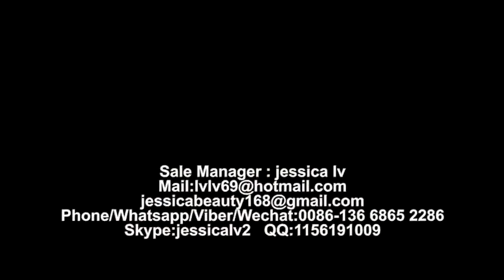Extrusion Coating and Laminating Line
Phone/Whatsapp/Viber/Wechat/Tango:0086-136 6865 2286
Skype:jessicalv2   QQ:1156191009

plastic extruding compound film machine is my company of similar unit at home and abroad, the combination of practicality and advanced design and manufacturing of film laminating, the unit including LDPE、PP、EVA resin as raw materials, after extrusion, composite, winding into products.
   This unit from the feeding, extrusion, the compound to trimming, winding, the entire process configuration USES the advanced electric instrument, pneumatic clutch mechanism and mechanical device, which can realize individual and group control operation, a high degree of automation; Extrusion machine adopts the automatic temperature control, frequency conversion vector control of motor speed, automatic feeding device; The cooling roller adopts double sandwich type spiral water cooling structure mirror roller; Rolling device of double location, automatically in volume, don't slowdown and roll; At the same time and volume can be done unmanned automatic roll

     This machine reasonable structure, beautiful appearance, convenient operation, easy maintenance, advanced technology, low energy consumption, high efficiency, products thickness uniformity, winding formation, is the ideal ratio of equipment
Die steel forgings, a heated coat hanger
◆Model: hanger inside 1600 Precision copper block
◆freedom die lip outlet size: 0.8mm.
◆Applicable product thickness and error: 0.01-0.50mm, error ≤2% (Note: Calculated according to the thickness of the article)
◆die lip adjustment: the push and pull of new elastic lip trimming.
◆ flow channel type: coextrusion coat hanger.
◆ AM form: Precision copper block.
◆heating and regions: built-in heating tube, District 7.
◆heating element, voltage, power per zone: stainless steel heating pipe, voltage 220V, 50Hz, within each district 3Kw.
◆die Material: alloy tool steel, quenching and heat treatment.
◆fastener screws: 12.9 high strength.
◆polishing accuracy: polished lip flow accuracy: 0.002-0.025um,
◆Other stream surface polishing precision: 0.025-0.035um.
◆Plating: Dies surface hard chrome plating thickness: 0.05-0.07mm,
◆Hardness: 60-65RoCKWELLC
Setting and display of Lamination speed, screw rotation and speed display, extrusion layer coating thickness and width setting, whole machine rising and descending speed are all on the central operation table; human-computer interface of touch screen can input product parameter (base sheet width 1400mm, extrusion coating thickness 20g/m2 and production speed), can realize lamination speed, screw rotation speed and coating thickness corresponding PLC automatic precision coordinated operation, realize man-machine dialog during production, reduce labor cost and product consumption, can run separately by adjustable speed.

High Speed Lamination Machine, Co-Extrusion Lamination Machine，
Extrusion Lamination Machine，
Extrusion Coating Laminating Machine，
Extrusion Coating Machine，
CO-EXTRUSION LAMINATING MACHINE，
laminating extruder machine coating machine，
Tadem Extrusion Laminating Machine，
EXTRUSION COATING & LAMINATING LINE，
Sale Manager : jessica lv
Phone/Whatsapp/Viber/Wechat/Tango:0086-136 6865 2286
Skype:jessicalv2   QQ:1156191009